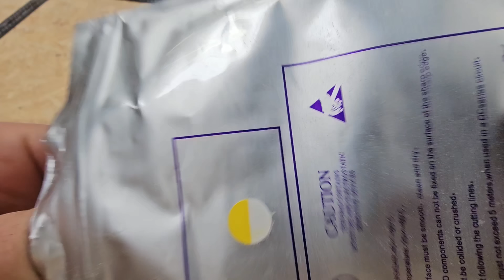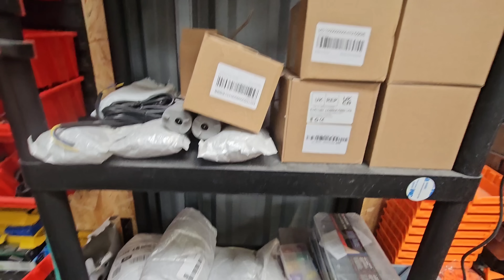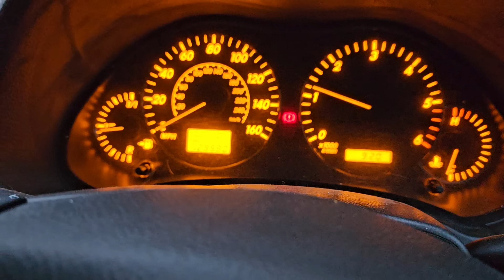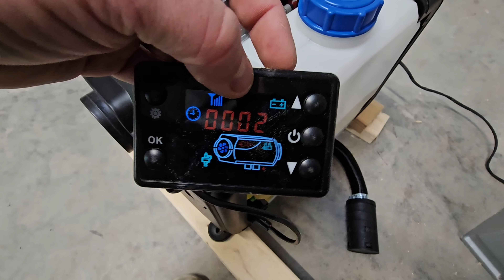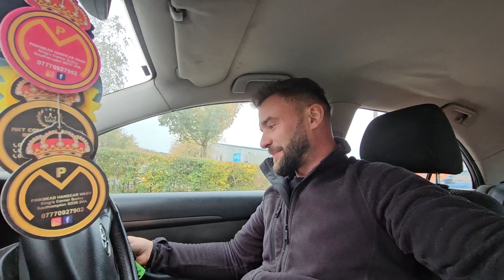BURGER LEŻAŁ DWA TYGODNIE NA DESCE ROZDZIELCZEJ! ZOBACZ JAK WYGLĄDAŁ. BUDOWA KAMPERA